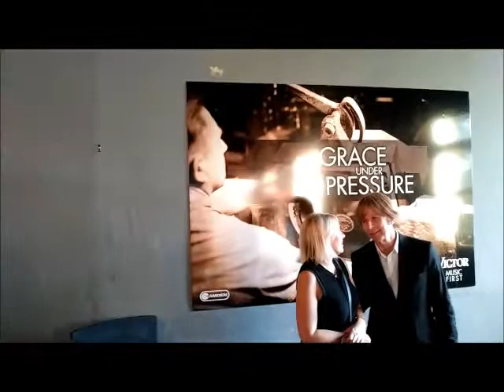Extended Graham Alexander Interview 6 27 19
Graham Alexander discusses his new operation of the Victor Corporation of America at the opening of the new home on June 27, 2019